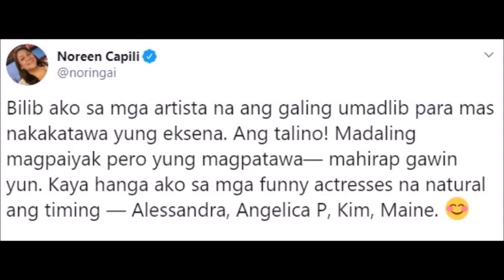MAINE, HINANGAAN NG ISANG MAHUSAY NA SCRIPTWRITER AT AUTHOR. ALAMIN ANG DETALYE